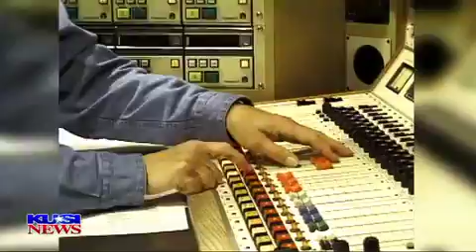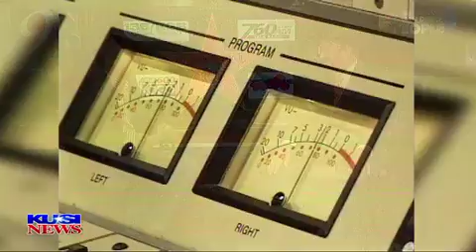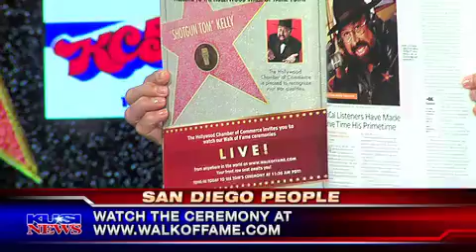San Diego People - Shotgun Tom Kelly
Allen Denton interviews Shotgun Tom Kelly